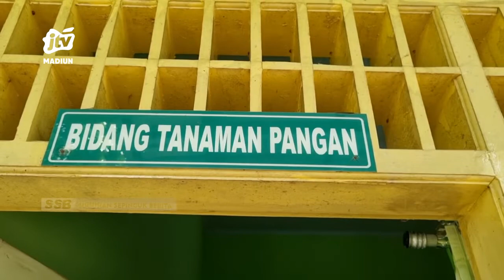MAGETAN - Dinas Klaim Padi Di Ngelang Yang Terendam Banjir Tidak Rusak